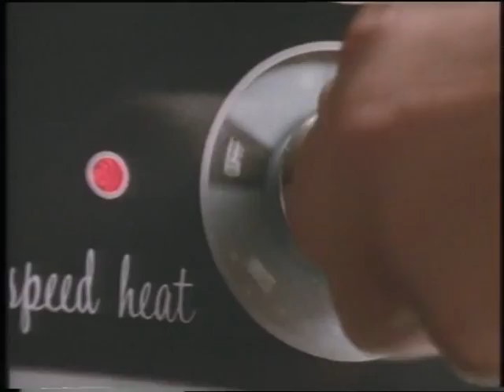Seattle City Light Promo - A Powerful Day, 1987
Color with sound.  Promotional video for Seattle City Light.